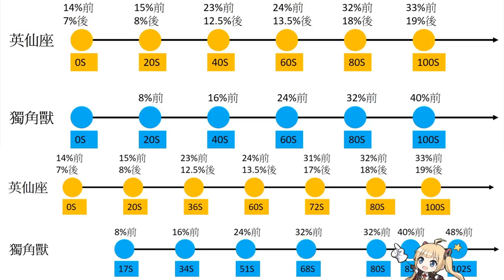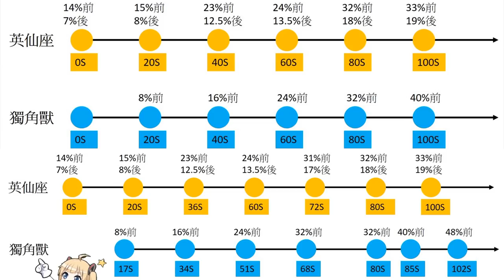【碧藍航線】皇家新補-英仙座│性能分析&推薦裝備│又一個可以欺負菁英怪艦船ww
修正:跨艦隊是20秒只補一次，非每20秒補

預裝填魚雷、大砲我們都看過，這一個預裝填空襲的還是頭一個
穩定的群補能力，到哪裡都吃香~